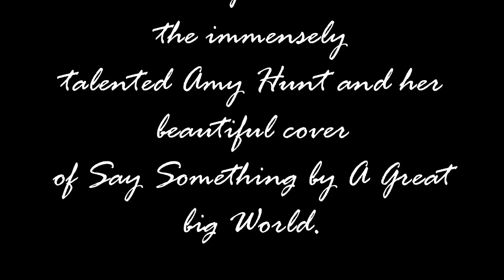Say Something - Dark Cupid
My Dark Cupid routine evolved for Hell on Heels Halloween Show at the Playhouse Theatre in Nelson, with the beautiful and haunting vocals of the extremely talented Amy Hunt and her cover of Say Something by a Great Big World.  Costume by Shifteight Designs